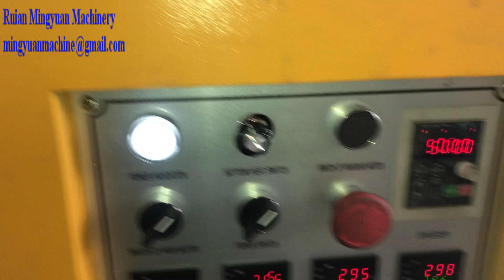ultrasonic heater paper cup machine testing for Russia client